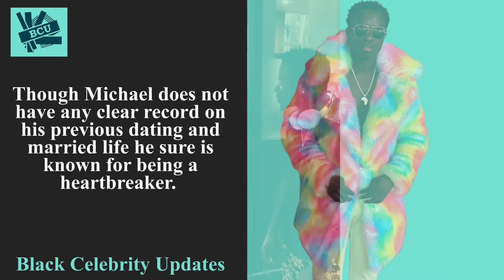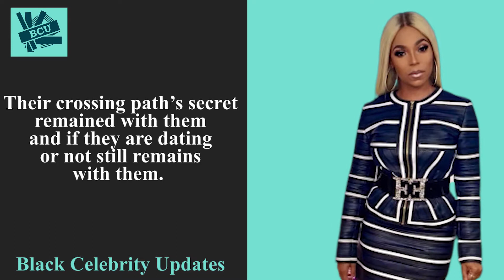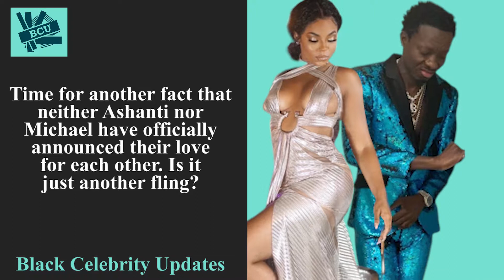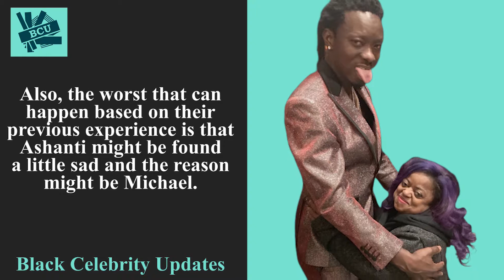The Truth Behind Ashanti and Michael Blackson Dating History Revealed!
The truth about Ashanti and Michael Blackson dating history! There has been a lot of suspecting going around due to Ashanti and Michael. The two have been seen together in LA more than just once. Therefore, fans have been suspecting the two to be together. Let's find out if they are.